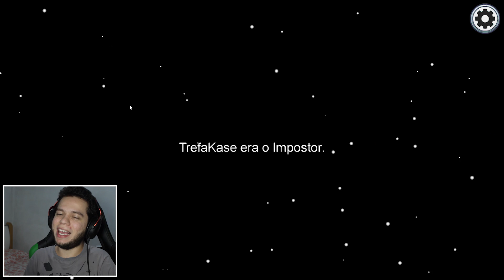Joguei FICANDO APENAS nas CÂMERAS - AMONG US